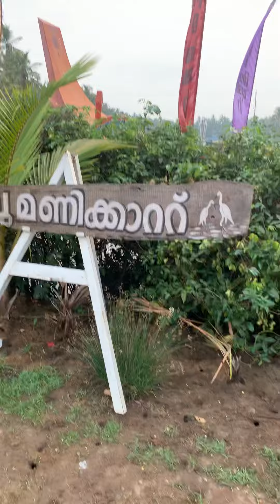നാലുമണിക്കാറ്റിലെ വിശേഷങ്ങൾ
Naalumanikaat is a tourist place near to chavakkad. Kayaking, Pedal boat and Vallam are there.